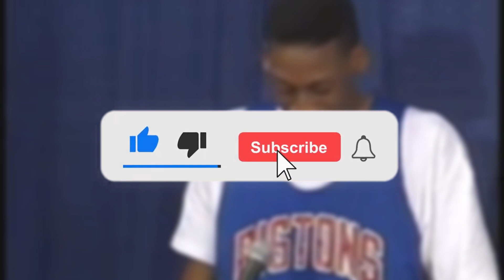5 NBA Players Who Succeeded Outside The Sport!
Today we're looking at 5 NBA Players Who Succeeded Outside The Sport!